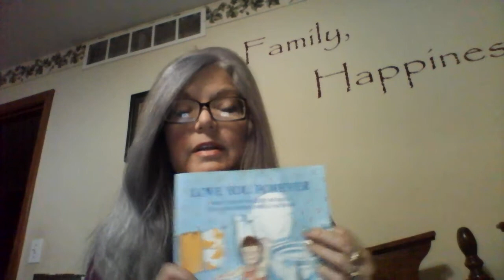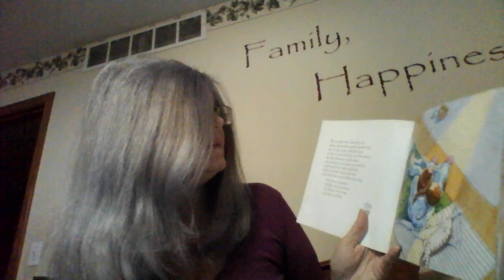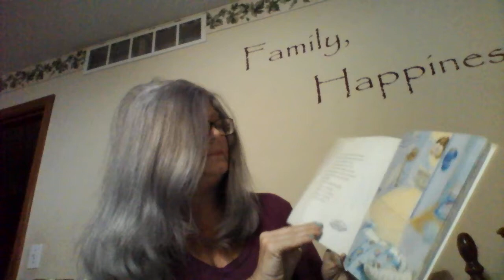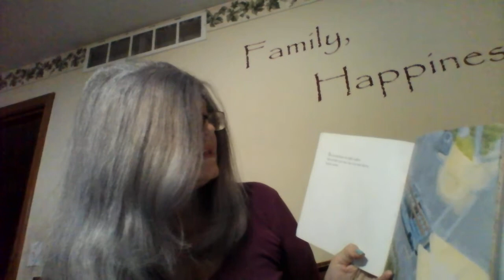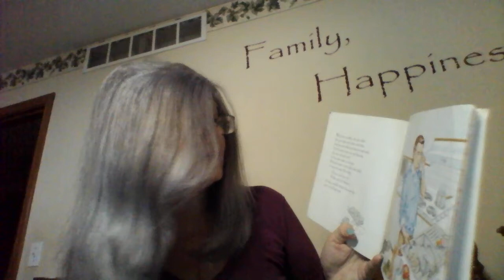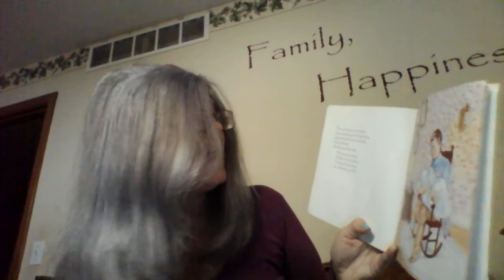Ms. Jane Storytime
Preschool stories, children book, love, love you forever bu Robert munsch